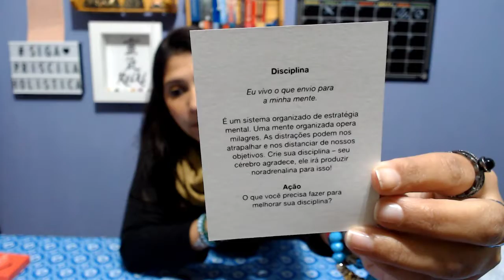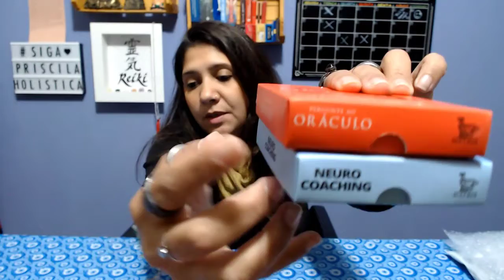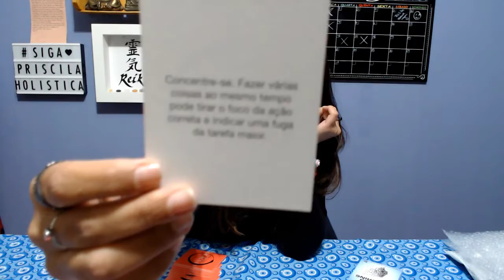Unboxing Livro - Neuro Coaching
Conhecendo mais uma baralho.